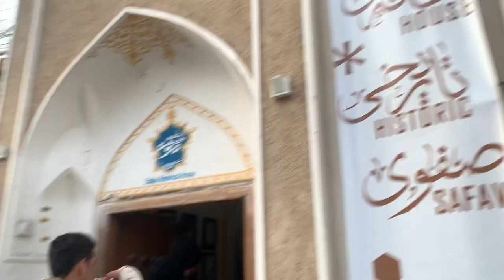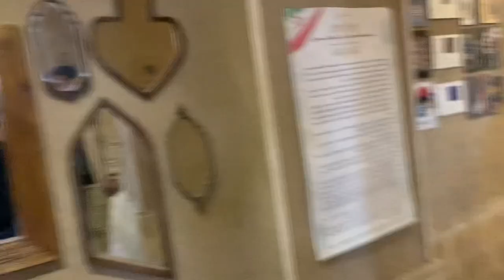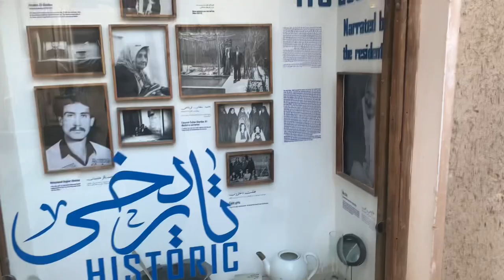SAFAVI HOUSE DENISTY | MITY SY BANA HUWA GHR 400 SAAL PURANA HOUSE | HOME OF SOIL | ISFAHAN IRAN🇮🇷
The Safavid dynasty was founded about 1501 by Shāh Ismā'īl I. His background is disputed: the language he used is not identical with that of his "race" or "nationality" and he was bilingual from birth.Ismāʻil was of mixed Turkoman, Kurdish, Pontic Greek, and Georgian descent, and was a direct descendant of the Kurdish Ṣūfī Muslim mystic Sheikh Safi al-Din. As such, he was the last in the line of hereditary Grand Masters of the Safaviyeh order, prior to its ascent to a ruling dynasty. Ismāʻil was known as a brave and charismatic youth, zealous with regards to his faith in Shīʿa Islam, and believed himself to be of divine descent – practically worshipped by his Qizilbash followers.

In 1500, Ismāʻil I invaded neighboring Shirvan to avenge the death of his father, Sheik Haydar, who had been murdered in 1488 by the ruling Shirvanshah, Farrukh Yassar. Afterwards, Ismail went on a conquest campaign, capturing Tabriz in July 1501, where he enthroned himself the Shāh of Azerbaijan, proclaimed himself King of Kings (shahanshah) of Iran and minted coins in his name, proclaiming Twelver Shīʿīsm as the official religion of his domain.The establishment of Twelver Shīʿīsm as the state religion of Safavid Iran led to various Ṣūfī orders (tariqa) openly declaring their Shīʿīte position, and others to promptly assume Shīʿa Islam. Among these, the founder of one of the most successful Ṣūfī orders, Shāh Ni'matullāh Walī (d. 1431), traced his descent from the first Ismāʿīlī Imam, Muhammad ibn Ismāʿīl, as evidenced in a poem as well as another unpublished literary composition. Although Shāh Ni'matullāh was apparently a Sunnī Muslim, The Ni'matullāhī order soon declared its adherence to Shīʿa Islam after the rise of the Safavid dynasty.

History of modern iran
 History of persia
 History of safavid dynasty
History of safavid empire
Rise and fall of safavid empire
Rise of empires
 Rise of safavid empire
 Safavid dynasty
 Safavid empire
ancient persia
comparison safavid empire
 history iran
 history of iran
history of persian empire
 iran
iranian history
 ottoman empire
persia
 persian empire
 persian history
safavid dynasty
 safavid empire
safavid empire history
 safavid empire vs mughal empire

Top 10 Facts About The Safavid Empire
channel Persia
 mughal empire
ottoman empire
safavid empire
 safavid persia
 safavid empire history
 mughal empire crash course
 safavid empire movie
safavid persian
safavid persia in the age of empires
safavid persia revolution
safavid empire anthem
safavid empire map
safavid empire azerbaijan
safavid persian empire
 safavid empire documentary
safavid empire crash course
 صفوی
 Babak Khorramdin